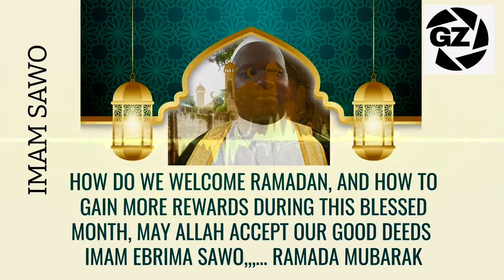HOW DO WE WELCOME RAMADAN, AND HOW TO GAIN MORE REWARDS DURING THIS BLESSED MONTH-IMAM EBRIMA SAWO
𝑾𝒆 𝒂𝒓𝒆 𝒉𝒆𝒓𝒆 𝒇𝒐𝒓 𝒈𝒊𝒗𝒊𝒏𝒈 𝒚𝒐𝒖 𝒕𝒉𝒆 𝒂𝒖𝒕𝒉𝒆𝒏𝒕𝒊𝒄 𝒊𝒏𝒇𝒐𝒓𝒎𝒂𝒕𝒊𝒐𝒏 𝒚𝒐𝒖 𝒘𝒊𝒍𝒍 𝒏𝒆𝒆𝒅 𝒕𝒐 𝒎𝒂𝒌𝒆 𝒂𝒏 𝒊𝒏𝒇𝒐𝒓𝒎𝒆𝒅 𝒅𝒆𝒄𝒊𝒔𝒊𝒐𝒏𝒔.